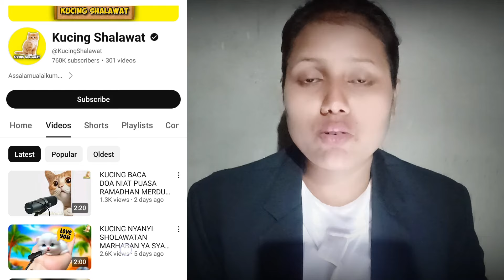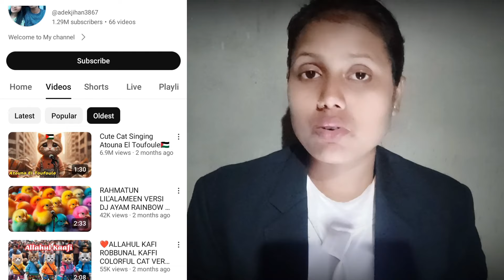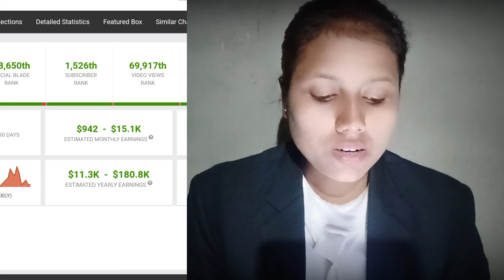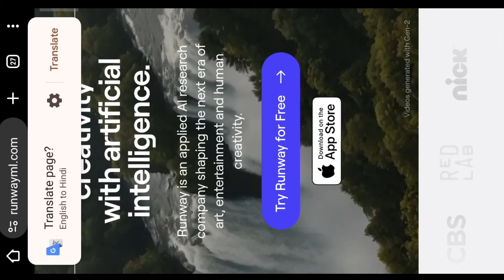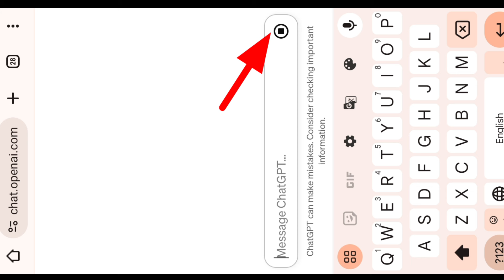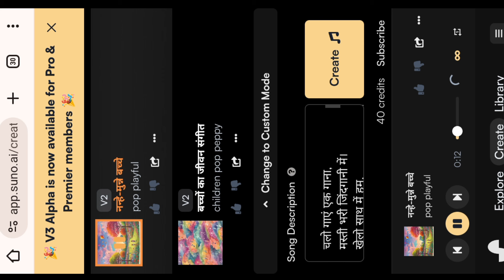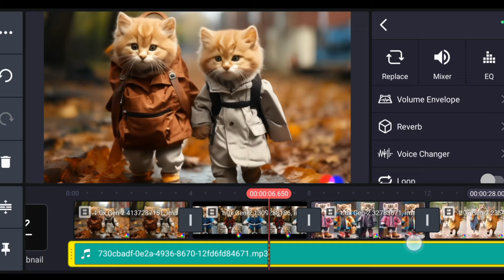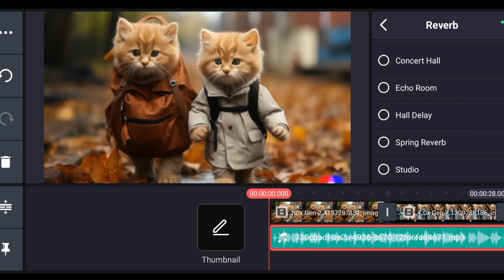👍How to make baby Kid's Songs youtube channel - cat cartoon video kaise banaye